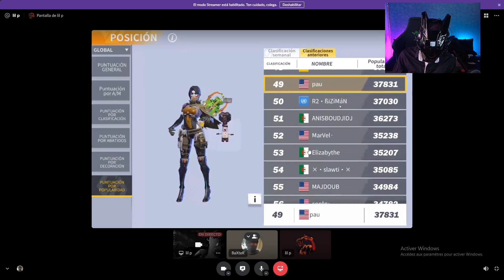Giving away 874 chic bags - Creative Destruction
je mon fou